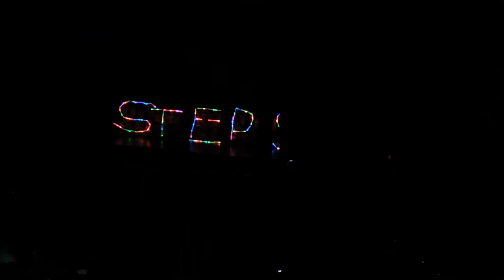Steps N Motion Step Right Up Revue Closing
Steps N Motion Closing act 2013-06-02 (Wesley Chapel Revue)